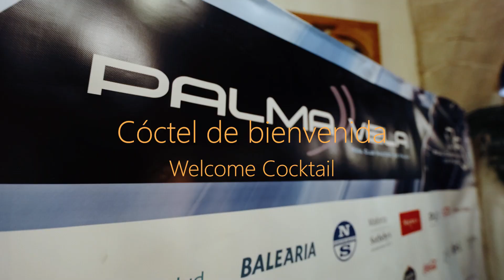🍸 𝗖𝗼́𝗰𝘁𝗲𝗹 𝗱𝗲 𝗯𝗶𝗲𝗻𝘃𝗲𝗻𝗶𝗱𝗮 | 𝗢𝘄𝗻𝗲𝗿𝘀' 𝗖𝗼𝗰𝗸𝘁𝗮𝗶𝗹 𝗮𝘁 𝗣𝘂𝗿𝗼 𝗚𝗿𝗮𝗻𝗱 𝗛𝗼𝘁𝗲𝗹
Cóctel de bienvenida para armadores, autoridades y colaboradores de la 19ª PalmaVela. Degustaciones y música en directo amenizaron la velada en el exclusivo hotel situado en el casco antiguo de la ciudad de Palma.

Welcome cocktail for owners, authorities and collaborators of the 19 PalmaVela. Tastings and live music enlivened the evening at the exclusive hotel located in the old town of Palma.